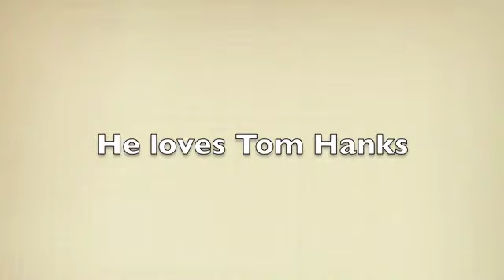Unknown Artists Podcast #1 (w/Bob Simpson)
UNKNOWN ARTISTS' PODCAST #1
Hosted by Pamela Eberhardt and Emily Clark (co-founders and artistic directors)

Special Guest: BOB SIMPSON
(actor, writer, & business manager of The Unknown Artists)